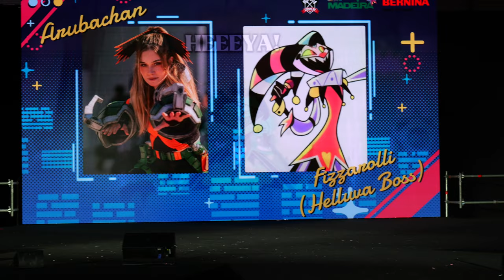Japan Weekend Madrid (SEPT 2024) - concurso cosplay - Helluva Boss - Fizzarolli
Concurso cosplay en Japan Weekend Madrid (SEPT 2024)

Actuación: Helluva Boss - Fizzarolli